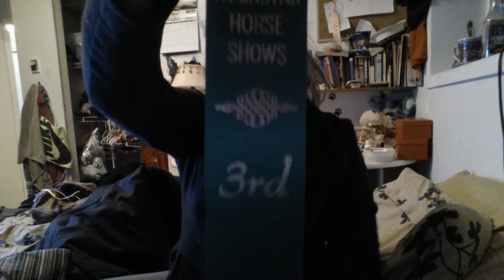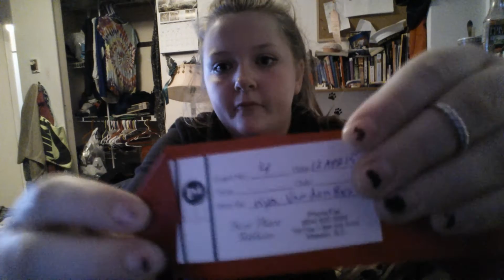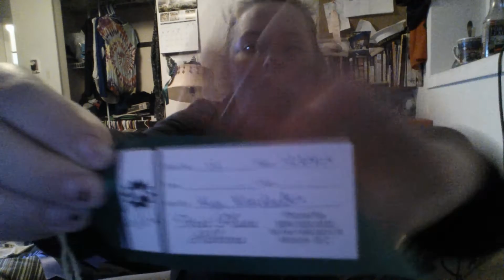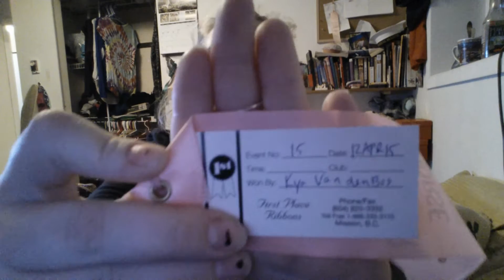Ribbons I won😊🐎